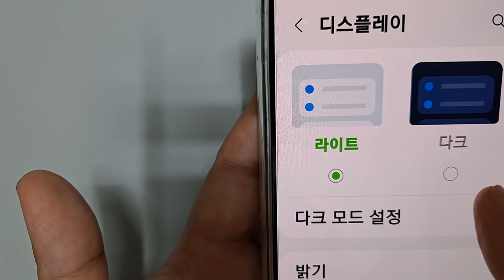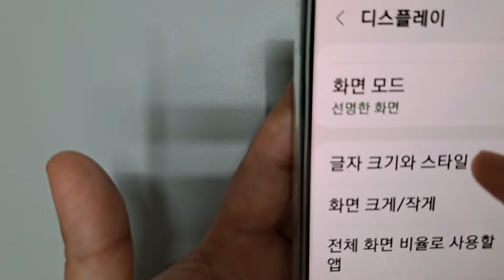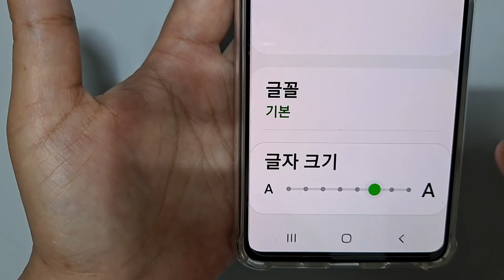휴대폰글자크게하는방법 [유튜브 친구분들 유튜브 화면에 글자 크기를 조절해서 눈이 덜 피곤하면 두통도 줄어요]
어제 만난 지인분이 휴대폰 글자가 잘 안 보이신다 해서  휴대폰 글자를 크게 해 드렸더니 너무 좋아하셔서  영상을 올려봅니다